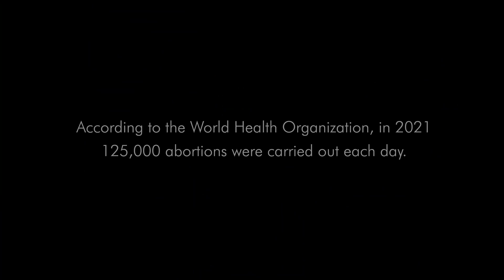The strongest pro life argument you will come across (Spokenword)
Synopsis: A spoken word visual bringing both pro life and pro choice to the table.What side are you on?

The poem isn't about Roe V Wade, but more so a thought on everything surrounding the abortion debate.

Something from the heart... ♥️
For those that have had an abortion and may be feeling the guilt of having one, I want to highlight that God is a forgiving God and there is grace for that. Please know, that this poem is not to condemn you, but to open up a conversation around the topic of abortion and life. You are loved.

The Bio 📖
Storm Cecile is an international spoken word poet who helps brands share meaningful stories and messages with their clientele through performance poetry.
She is the Founder of the Winning Poem 'Men Are Trash' which headlined the PIA tour in 2018. She has also featured on ITV, E4 and channel 4 on a Nationwide Building Society advert in 2017 and 2021, and has featured in Black Ballad, a leading voice for black women in the UK.
As a poet, Storm uses extended metaphors and imagery to help the audience connect with her words and challenge the listener to re-consider and truly assess their view point. Her work is commissioned by companies who would like produced poetry videos, or live performances. Her work has been praised by past clients, including, Kugali, Ruka Hair, Biblica and Christian Aid to name a few.